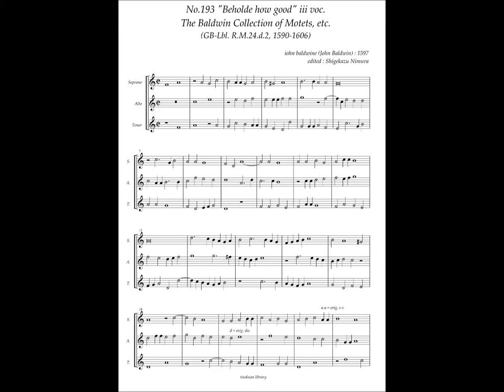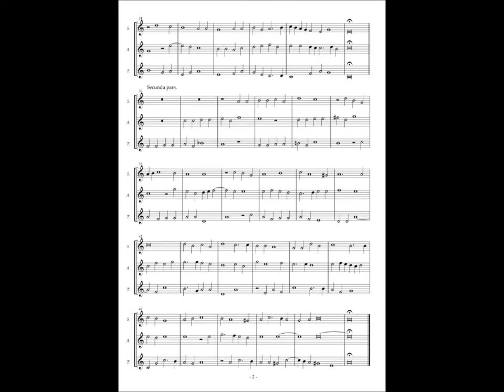RM24 d2, No.193, John Baldwin, "Beholde how good" 3 voc.